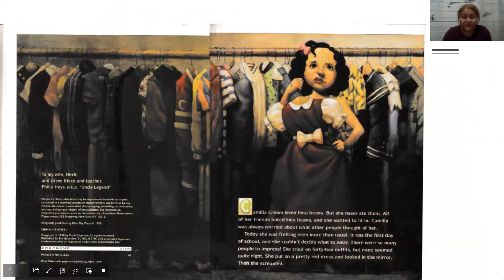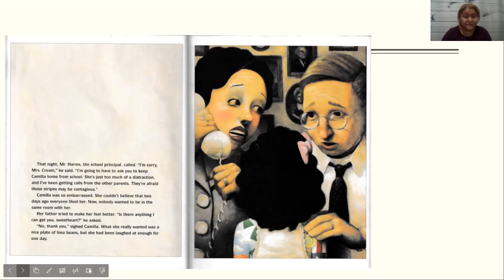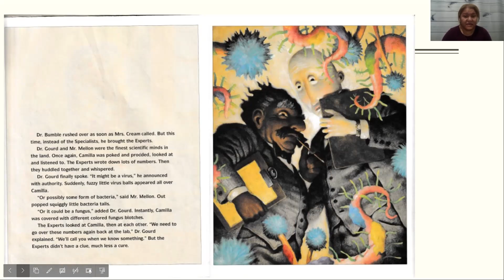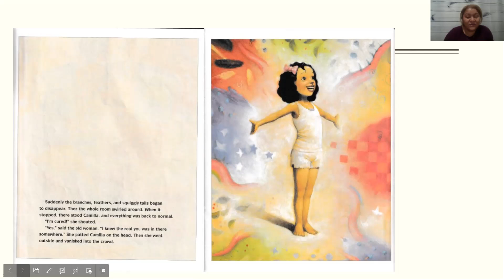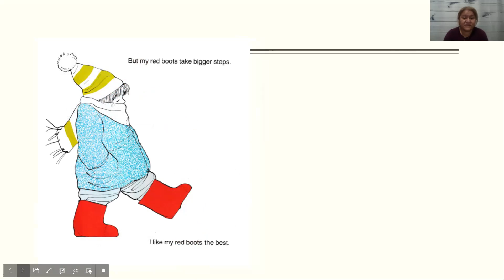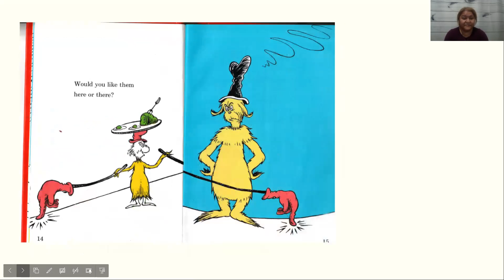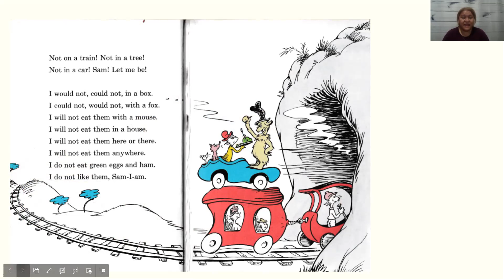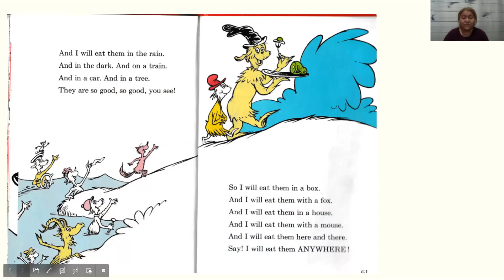Virtual EarlyON: Story Time 3